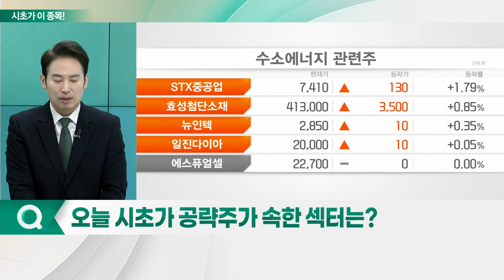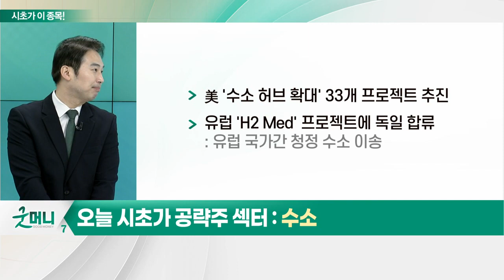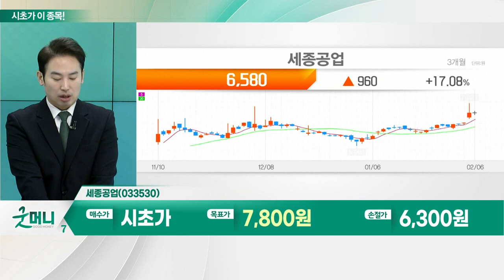세종공업(033530)... 수소_시초가에 이 종목 (20230207)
- 정부, 액화수소 도입 인프라 구축 계획
- 전기차 충전, LNG 등의 전력으로 충당
- 美 '수소 허브 확대' 33개 프로젝트 추진
- 유럽 'H2 Med' 프로젝트에 독일 합류

- 정부, 수소차 확대 보급 발표: 2030년까지 수소상용차 3만대 보급
- 자회사 세종이브이, 수소차용 금속분리판 양산
- 금속분리판, 수소연료전지 원가 비중 18%
- 자동차용 배기계 부품 생산·판매: 배기가스정화기 등
- 주요 고객사로 현대차·기아 확보
- 전체 매출서 현대차 비중 80% 차지